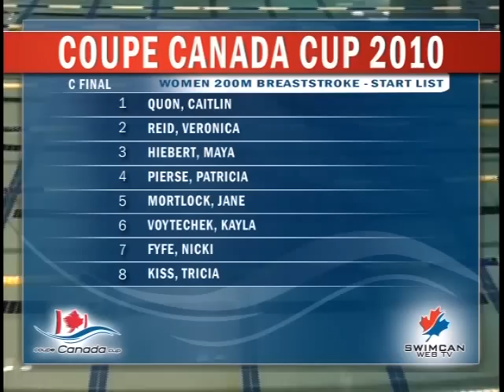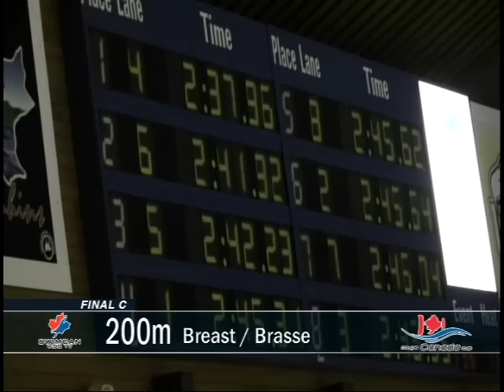2010 Canada Cup Vancouver - 200-BR-W-C.mp4